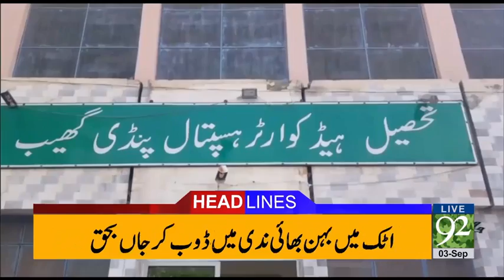Pakistan news today | 3rd sep 2017